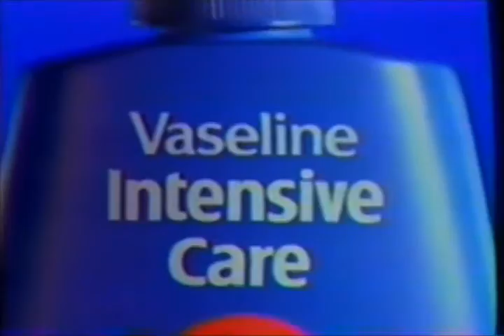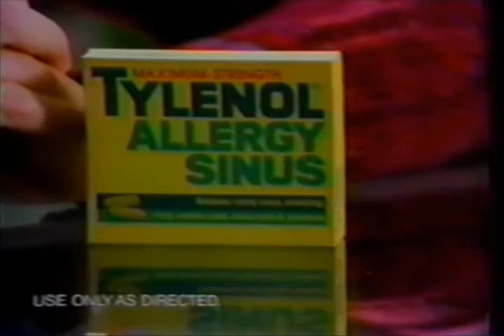Normal Life 08 Facial Attraction